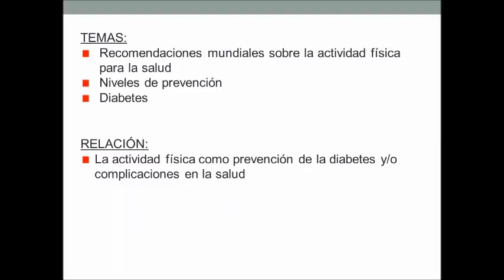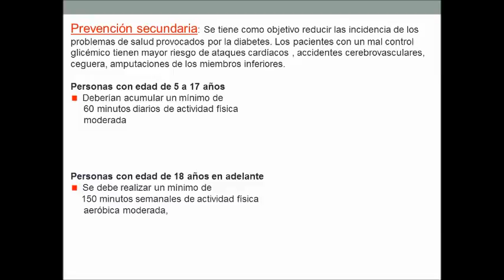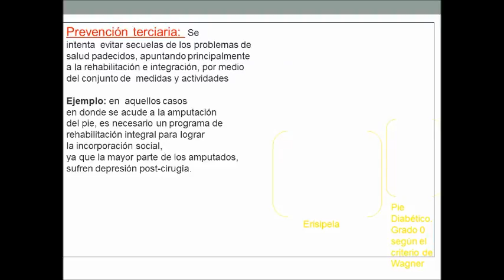Evidencia de portfolio número 4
Materia: Medicina Hombre y Sociedad

Facultad de Medicina Unne

Integrantes:

Fernández, Ramón Abel

Zabala, Pablo Alberto

Bibliografía:

Bibliografía:
Prescripción del ejercicio físico en sujetos con diabetes mellitus tipo 2 y diabetes gestacional
Autor:
Raúl Fernández Baños

Factores de riesgo para diabetes mellitus tipo 2 en universitarios: Asociación con variables sociodemográficas
Autores:
Adman Cámara Soares Lima
Márcio Flávio Moura Araújo
Roberto Wagner Júnior Freire de Freitas
Maria Lúcia Zanetti
Paulo César de Almeida
Marta Maria Coelho Damasceno

Modulo médicos comunitarios- curso en salud social y comunitaria
Autores:
Dr. Julio Gómez
Docente de la cátedra de Atención Primaria y Salud Pública
Universidad Nacional del Nordeste
Dr. Carlos Rubio
Docente de la cátedra de Salud Pública
Facultad de Medicina
Dra. Mónica Auchter
Prof. Titular de Pediatría
Prof. Titular de salud Materno Infantil de la carrera de Enfermería

Recomendaciones mundiales sobre la actividad física para la salud- OMS